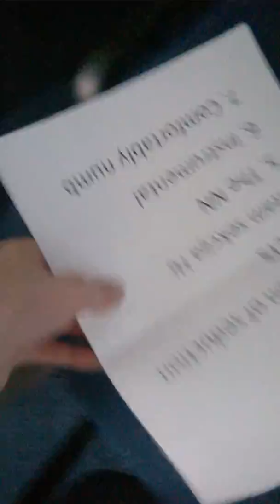Hegelsi - prva proba